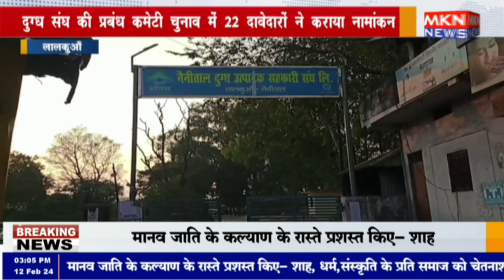लालकुआँ - दुग्ध संघ की प्रबंध कमेटी चुनाव में 22 दावेदारों ने कराया नामांकन